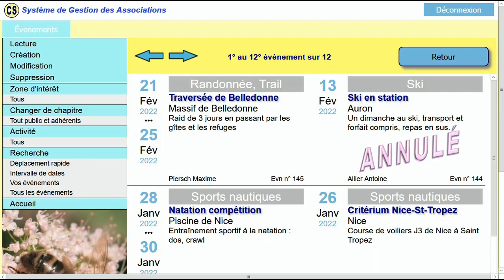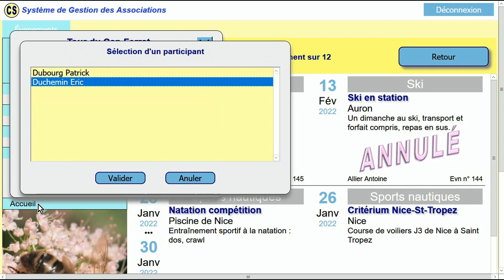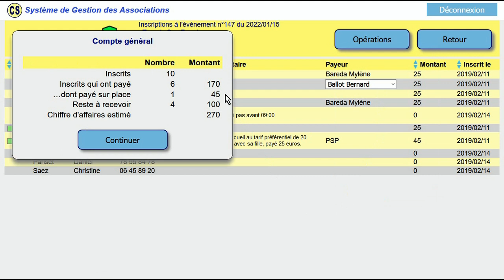Accueil des participants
Gestion d'association - Application pour les hôtesses d'accueil à la réception d'un événement